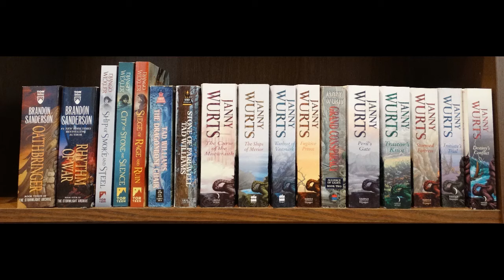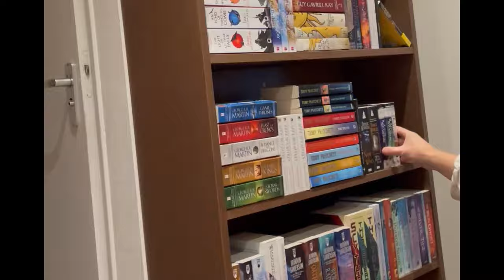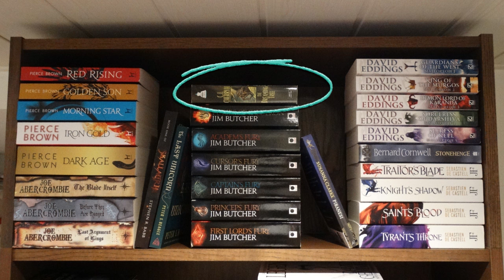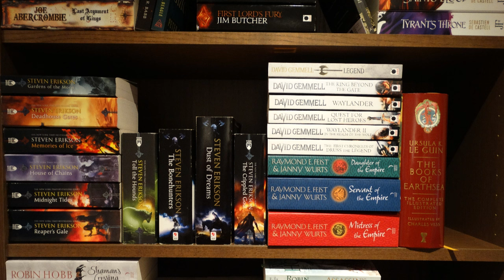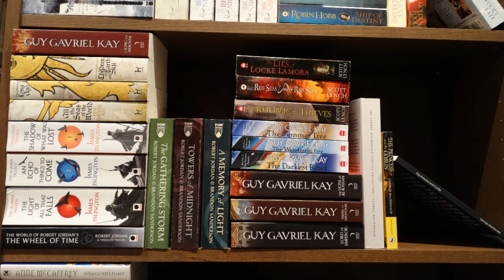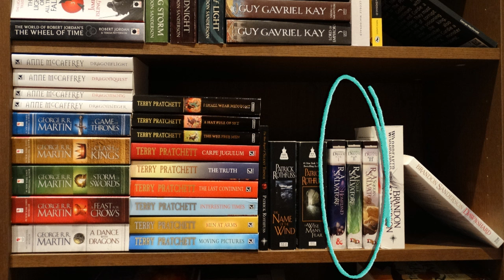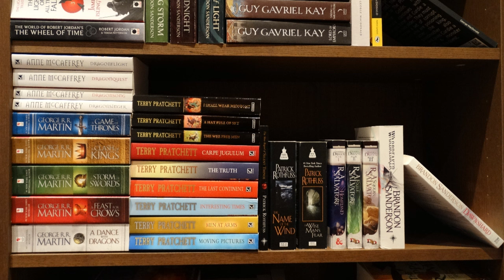Reading Plans for 2024 (50 books!)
Even though I don't really do TBR-lists, knowing that I'll be reading about 50 books next year, makes me feel like a kid in a candy store. This is a probable list of all the books I seriously plan on reading in 2024. Just... don't hold me to it.

In this video I'm going through the 7 shelves of my fantasy TBR bookcase, and picking out the ones for next year, again... like a kid in a candy store.

0:00 Introduction
1:55 One firm rule, with room for interpretation...
3:02 Shelf 1 - 8 books
5:24 Shelf 2 - 4 books
7:11 Shelf 3 - 7 books
8:02 Shelf 4 - 10 books
10:06 Shelf 5 - 5 books
11:20 Shelf 6 - 10 books
12:56 Shelf 7 - 6 books
14:20: Closing remarks

Booktubers mentioned
Mike's Book Reviews: @mikesbookreviews
Captured in Words: @CapturedInWords
Andrew Watson: @the_fools_tale
A Critical Dragon: @ACriticalDragon
Red Fury Books: @RedFuryBooks